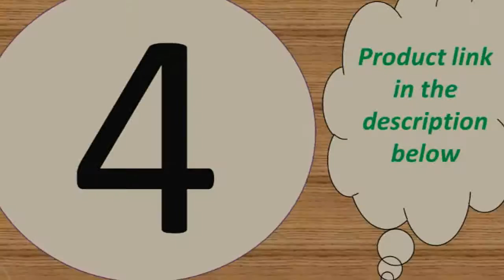Top 5 best Smart Accessories under 50$ for iphone 2018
Today i will show You-  Top 5 best Smart Accessories  under 50$ for iphone   2018

2-- Breathable Wristband Strap for Garmin Fenix 5 Plus

MORVIDEO

Description:
Features:
- 100% brand new and high quality
- Suitable for enhancing and replacing your watch
- Leather and stainless steel buckle
- Great permeability suitable for daily wear
- Color:A-Brown,B-brown,B-black
- Fit wrist size for 150-200mm